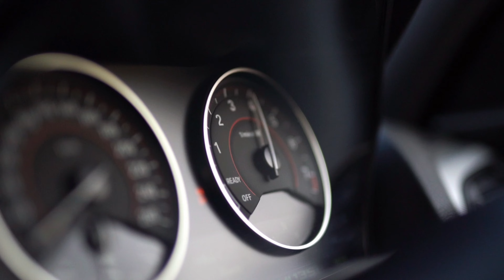BMW BOYS 135i | 4K EDIT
Short edit of two beautiful BMW 135i’s

Song :Aww Man -Sappy